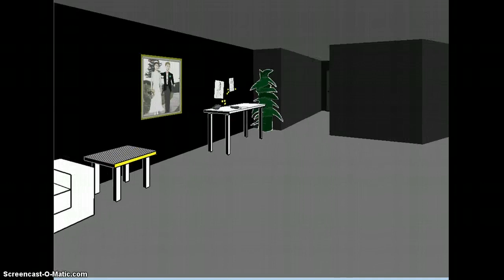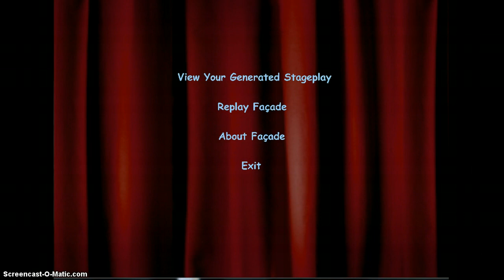Lets Play Facade Part 2 (Parental discretion advised, foul language)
Grace finally tells Trip about her dream to become an artist and leaves.  Trip is distraught.